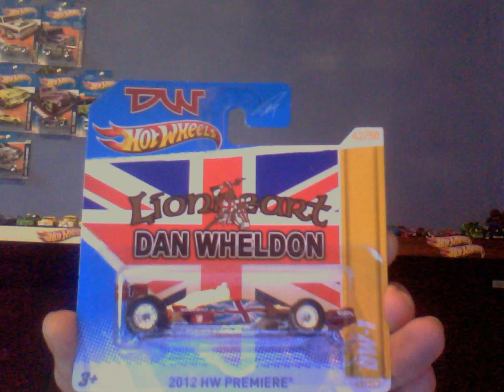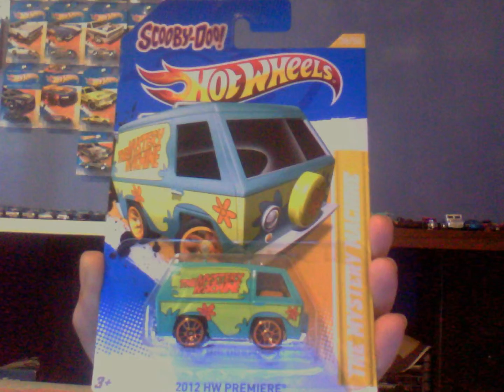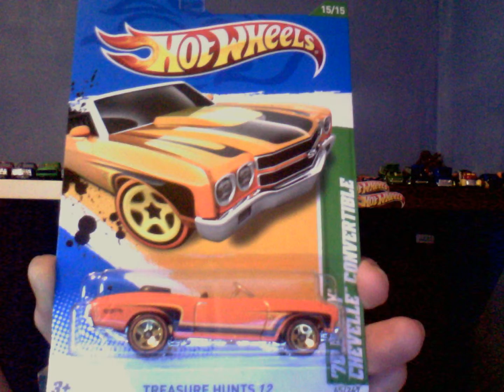2012 Collection, well some of it Enjoy!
I just started collecting this year, i collect a variety of things Mostly Diecast 1/64 scale From HotWheels, Matchbox, M2 Machines and i also started to collect superhero Figures, Enjoy! ;)